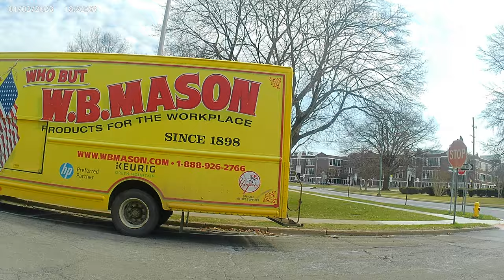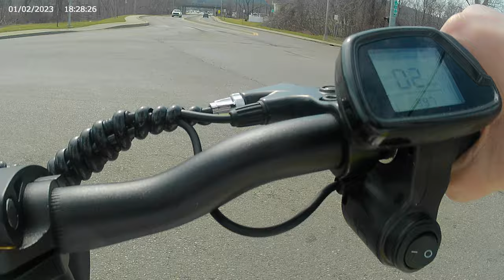Riding my eb3 ebike in endwell